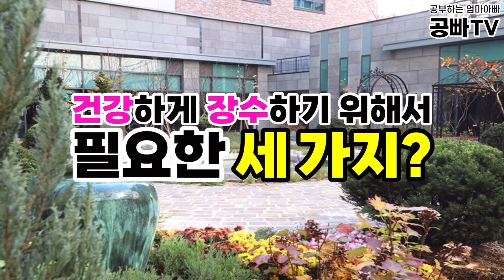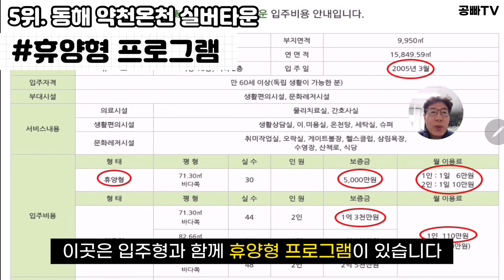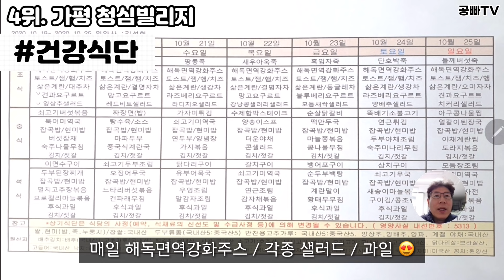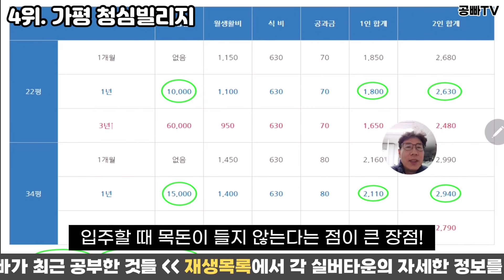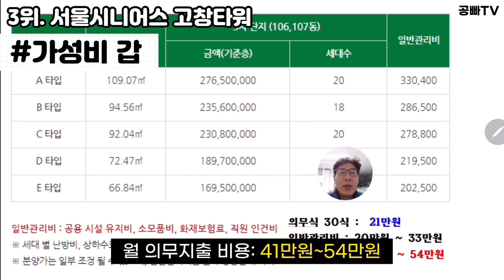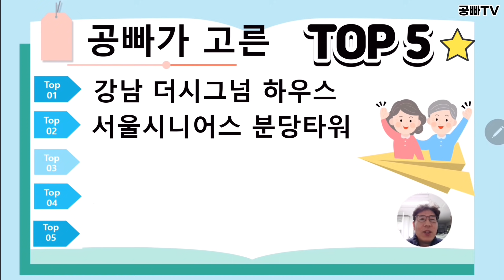공빠가 가고싶은 실버타운 TOP 5 - 직접 가보고 마음에 쏙 든 실버타운 다섯 곳! 부부가 실제로 살아보고 싶은 실버타운 탑 5는 어디일까? 행복하고 편안한 노후 준비를 위하여~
그동안 저희가 실버타운에 대해 공부하고 정리하여 영상을 올리니
많은 분들께서 저희가 살고 싶은 실버타운은 어디인지 궁금해 하셨습니다..
저희도 영상을 만들며 무척 행복한 고민 아닌 고민을 했는데요 ㅎㅎ

오늘 영상은 공빠네가 직접 견학을 가보며 살고 싶다고 생각한 다섯 곳을 담았습니다.
이 다섯 곳을 왜 선정했는지 이유도 함께 말씀드리고자 합니다.

자세한 사항은 영상에서 확인해주세요 ♡

[공빠가 가고싶은 실버타운 1~5위]

오늘도 끝까지 시청해주신 여러분 감사드립니다.

Song :임다솔-퐁당퐁당